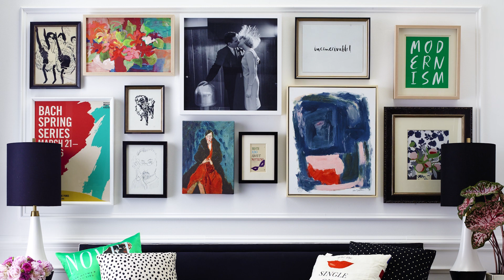how to: style a gallery wall | make yourself a home | kate spade new york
everyone has room for a gallery wall. here, we show you how to style one for the wall space you have – whether it’s small, medium, or large. shop home
check back every friday and saturday in october for new 'make yourself a home' videos.